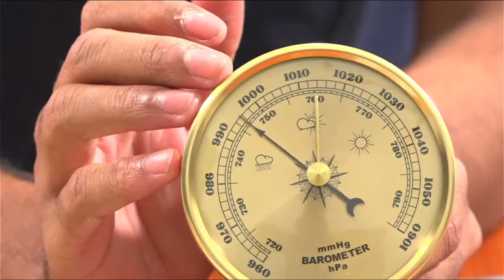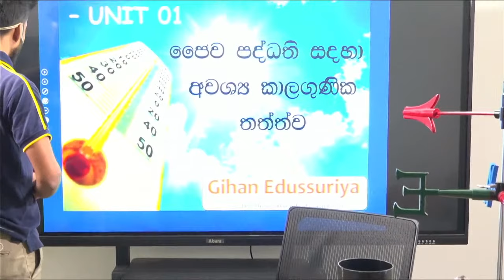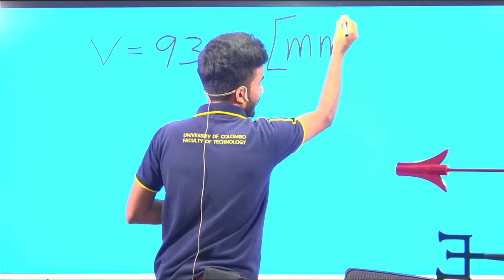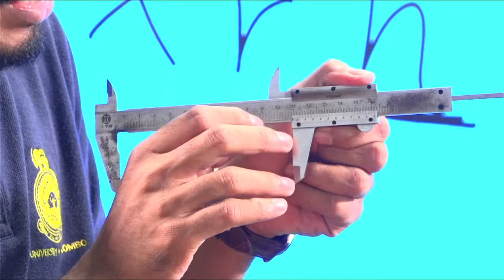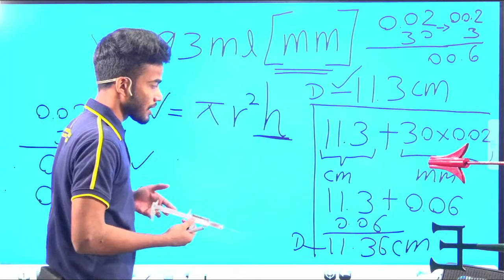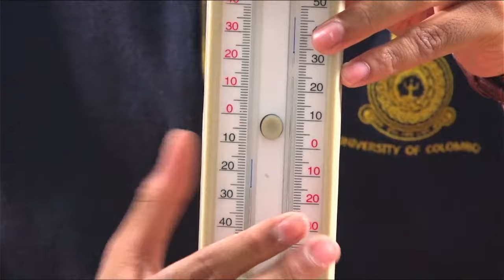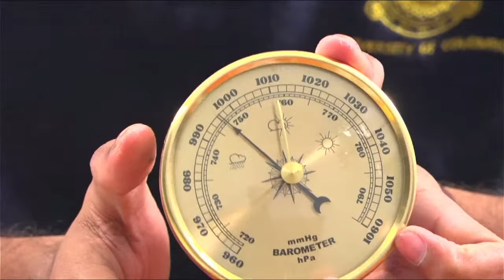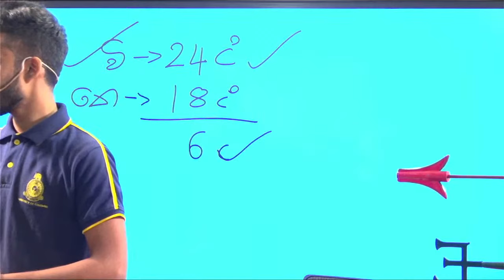BST Practical 2021 Gihan Edussuriya Bio system Technology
මේම පන්තිය සදහා සහගි විමට හා  Telegram Group වලට Add විමටඅවශ්‍ය අය Whatsapp හරහා  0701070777 අංකයට කෙටි පනිවිඩයක් යොමු කරන්න.